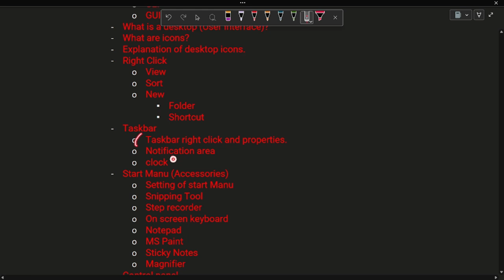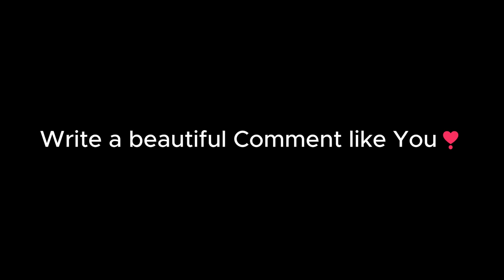🚀 The Ultimate OS Roadmap: Learn What Operating Systems Are and How to Use Them!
Welcome to our comprehensive guide on Operating Systems (OS)! In this video, we will explore what an OS is and dive deep into its essential components.
Learn about the Command Line Interface (CLI) and the Graphical User Interface (GUI), which are crucial for user interaction. We’ll cover essential accessories and tools, including the toolbar, taskbar, and control panel, to help you navigate your OS with ease.
Discover how to effectively use the Start Menu, organize your folders, and utilize right-click options to enhance your productivity. We'll also discuss the inbuilt features of OS that streamline your daily tasks.